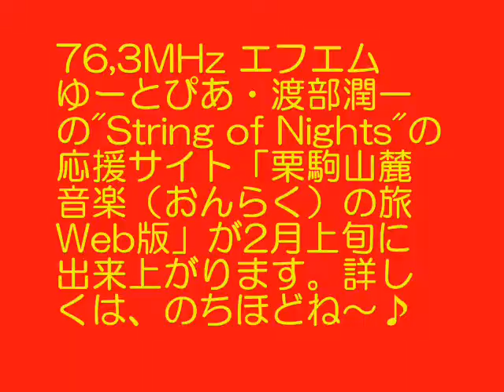No Woman No Cry / ひで (Cheers!) 栗駒山麓音楽の旅 2011.01.27放送分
チアーズブログ「乾杯！Cheers!」
秋田県湯沢市のコミュニティーＦＭ‹エフエムゆーとぴあ 76.3MHz›
の毎週木曜日17:00～19:00放送の「渡部潤一のStrings of Nights」内の名物コーナー「栗駒山麓音楽（おんらく）の旅」の2011年1月27日放送分の曲をムービーで公開します。
演奏は、秋田市の実力派アコースティックデュオ"Cheers!"（チアーズ）のリーダーひでちゃんです！